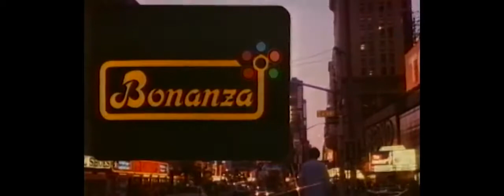bonanza shalwar suit | Compilation of PTV Classic Commercials | try not to laugh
it will take you back into the golden days of your childhood.